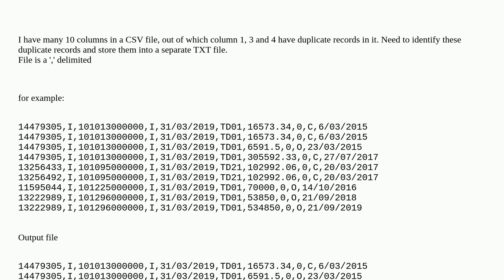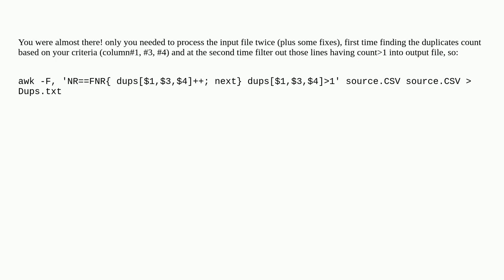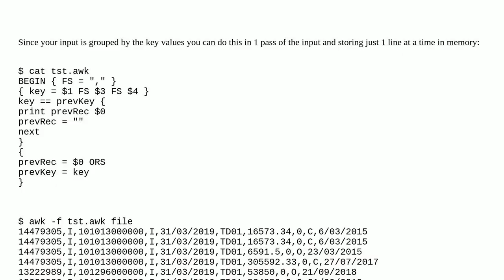Identify only the duplicate records from a file and print only the duplicate records into a new file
A special thanks goes out to the community

  text-processing awk